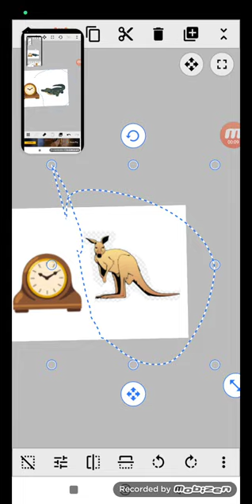Hickory Dickory Dock Kangaroo